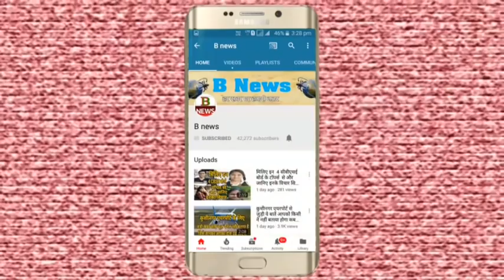साम को छठ मइया का इस तरह से किया गया पूजा लाइव देखिए chhath puja 2018